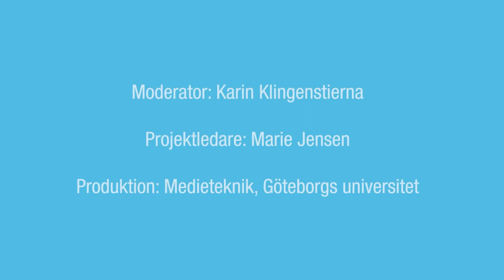Matematiken som styr våra liv - Hur vet vi det?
I andra delen av den populärvetenskapliga samtalsserien Hur vet vi det? samtalar forskarna Olle Häggström och Jonas Ivarsson om matematiken i vår vardag och hur AI påverkar våra liv.

Programmet sändes live den 10 november 2020.

Matematiken som styr våra liv
Matematik är en stor del av vår vardag, även om vi kanske inte alltid märker den. Redan i tidig ålder lär vi oss att räkna i skolan och nu finns även programmering och algoritmer på schemat. Inom områden som ekonomi, finansvärlden och näringslivet har matematiken har en tydlig roll, men var finns den annars omkring oss och hur påverkar den egentligen våra liv?

Artificiell intelligens, även kallad AI, och algoritmer omtalas ofta som en stor och viktig del av vårt framtida samhälle. Självkörande bilar, robotar i vården och appar som påminner oss om vilka matvaror som är slut i kylen är redan en verklighet, och utvecklingen av nya produkter och funktioner går fort framåt. Vad är det som driver utvecklingen och hur går det till när man använder matematik för att ta fram dessa? Vilka samhällsfunktioner styrs redan idag av AI och vad händer om de felar?

Medverkande:
Olle Häggström är professor i matematisk statistik vid Göteborgs universitet och Chalmers. Olles forskar inom sannolikhetsteori, och har på senare år även intresserat sig mycket för AI och framtidens teknologier.

Jonas Ivarsson är professor i informatik vid Göteborgs universitet. Jonas har även en bakgrund inom utbildningsvetenskap och hans forskning handlar bland annat om hur man kan använda AI och dess konsekvenser för kunskapsutveckling.

Moderator:
Karin Klingenstierna.

”Hur vet vi det? Forskare diskuterar.” är en populärvetenskaplig samtalsserie online som anordnas av Naturvetenskapliga fakulteten vid Göteborgs universitet och Folkuniversitetet. Här diskuteras frågor som är aktuella och viktiga i vårt samhälle. Vi kommer också att prata om hur forskarna arbetar med att ta fram de fakta som ligger till grund för olika forskningsrön.

Arrangörer: Naturvetenskapliga fakulteten vid Göteborgs universitet och Folkuniversitetet.